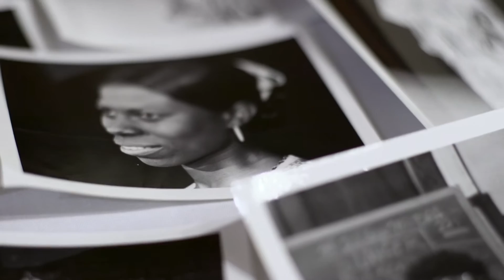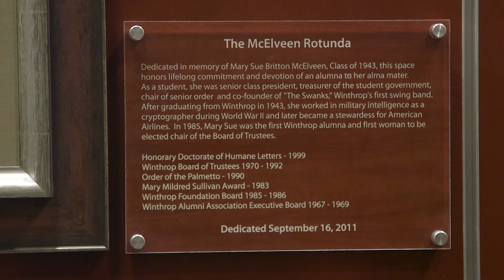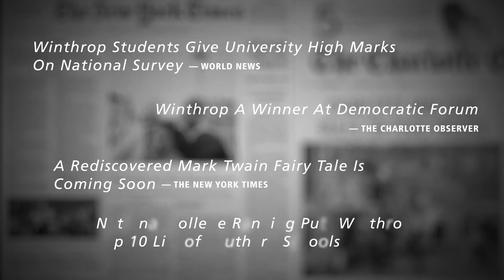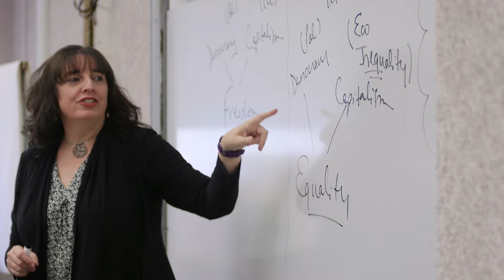The Winthrop Women's Coalition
A group of strong, accomplished, philanthropic women can do great things together.